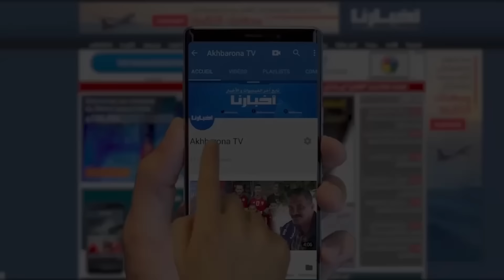محامية "بنت الكولونيل" تكشف مستجدات القضية وتسرد أشياء مثيرة لأول مرة